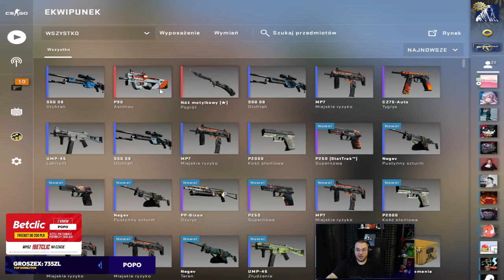POPO DROP KOSKI NA SLEPO